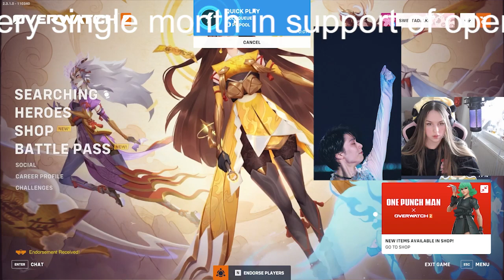【羽生結弦】羽生結弦の新プログラム、見どころは「バレエ」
【羽生結弦】羽生結弦の新プログラム、見どころは「バレエ」 Yuzuru Hanyu

2018年平昌オリンピックでも金メダルを獲得し、オリンピック2連覇という偉業を成し遂げる。
2022年にプロ転向を表明。現在プロスケート選手として活躍中。